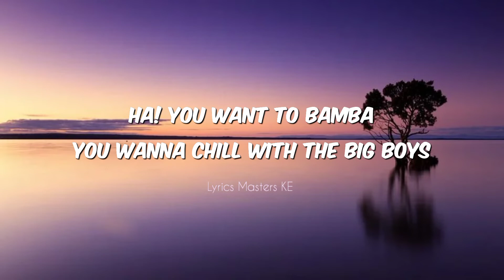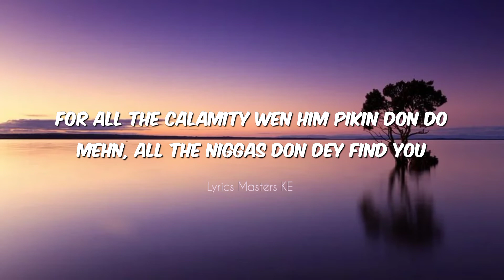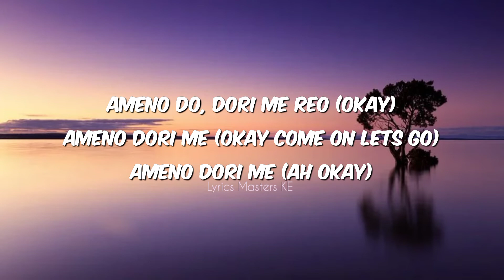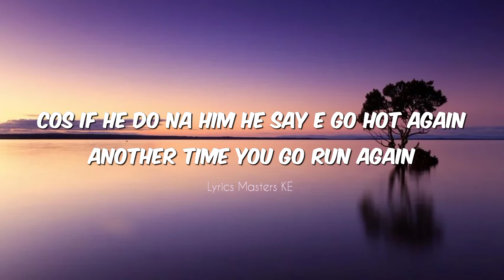Nektunez ft Goya Menor - Ameno Amapiano (Remix) 「Official Lyrics 」amenoamapianoremix